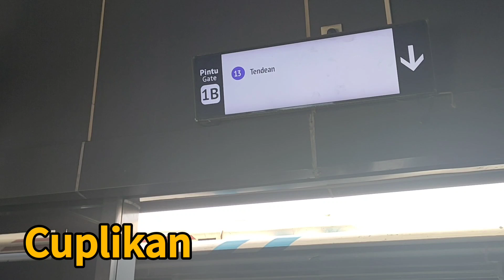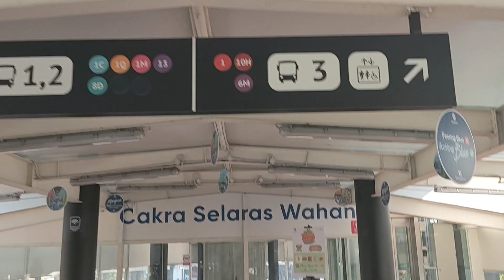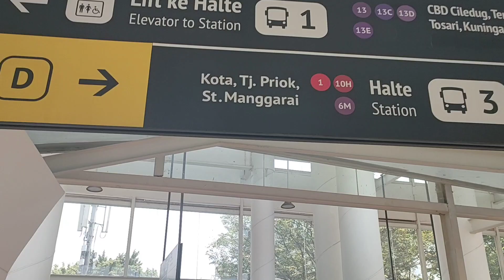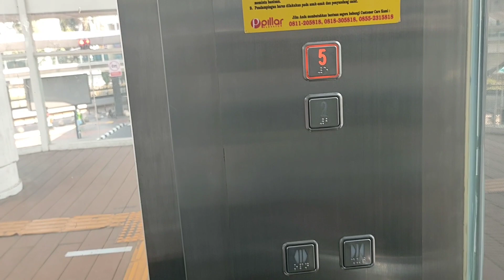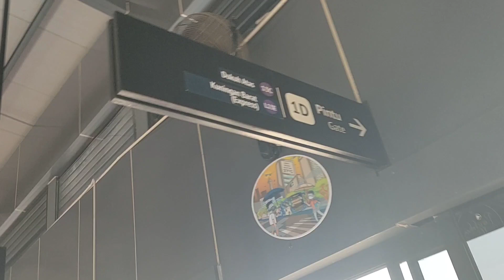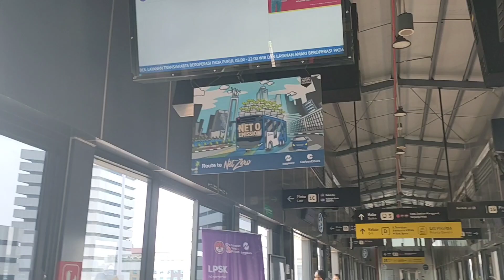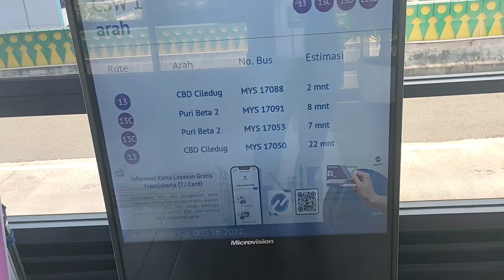Cara Naik Busway Transit Halte CSW ke Koridor 13 Puribeta Ciledug Tandean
Cara Naik busway transit halte CSW ke Koridor 13 Puribeta Ciledug Tandean Tosari dan Kuningan

untuk transit di halte CSW setelah kita datang dari kota atau blok m koridor 1, bisa transit di halte Csw dan juga bisa naik MRT HI LEBAK BULUS. Naik Busway dari halte CSW gratis transit ke Koridor 13 Puribeta Ciledug Tandean Tosari dan Kuningan. untuk lebih jelasnya silahkan simak tutorial ini semoga bermanfaat ya.